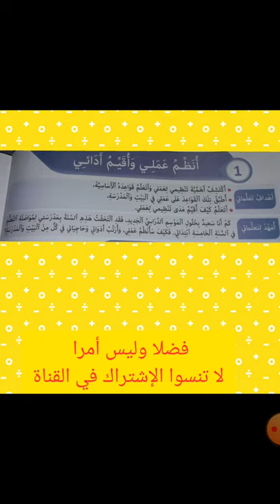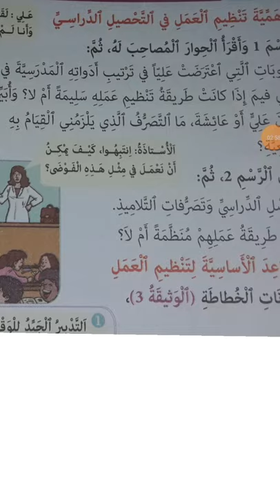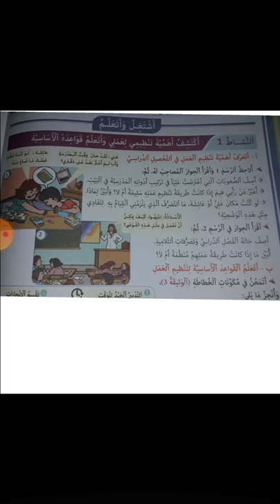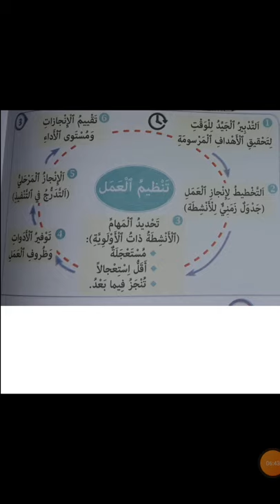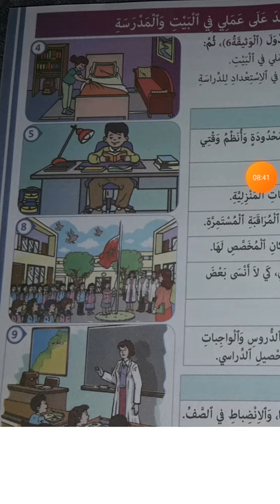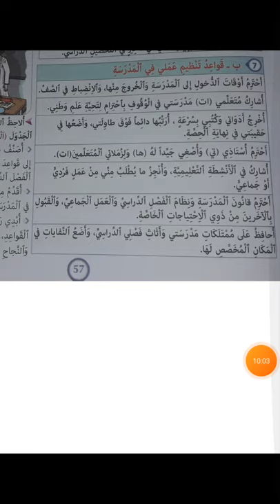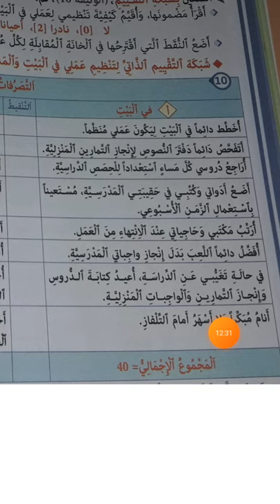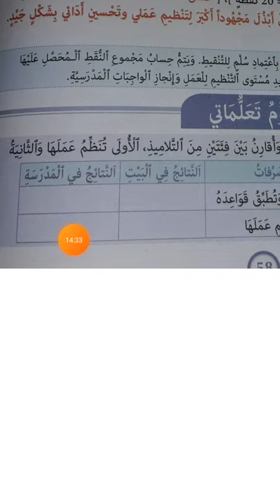انظم عملي وأقيم اداني التربية المدنية القسم الخامس ابتدائي المفيد في الاجتماعيات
الملخص: التنظيم هو عملية تخطيط مسبق لعمل معين حسب أهداف متوخاة و تتجلى أهميته في اتباع الخطوات التالية:1تدبير الوقت
2التخطيط لإنجاز العمل 3تحديد المهام 4 توفير الأدوات  5الانجاز المرحلي  6تقييم الإنجازات.
وات يقتصر تنظيم العمل في التحصيل الدراسي فقط ، بل يشمل تنظيم العمل في البيت ، كتخصيص وقت الراحة ز وقت اللعب ، وقت إنجاز الواجبات المدرسية  وأيضا في المدرسة كاحترام أوقات الدخول والخروج
والانضباط داخل القسم والحفاظ على ممتلكات المدرسة.